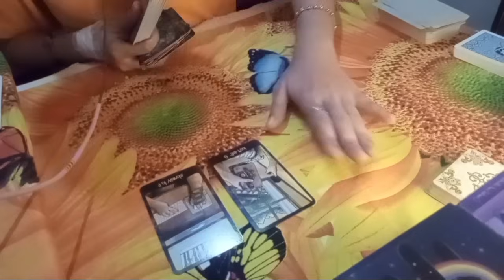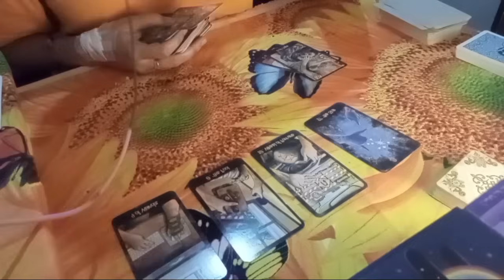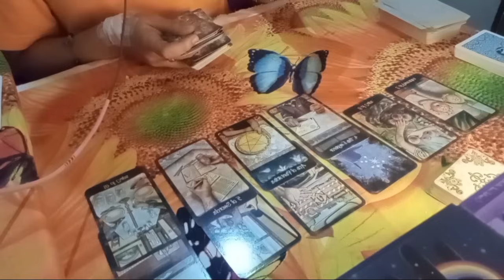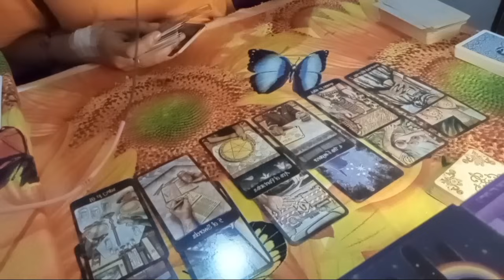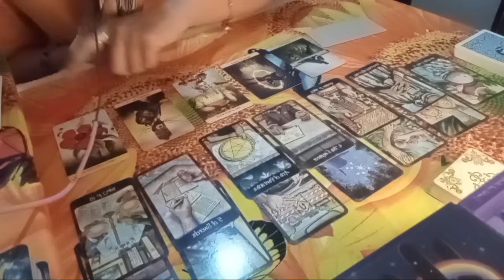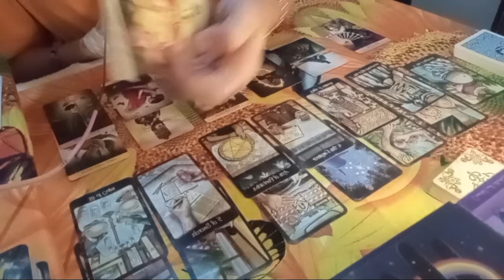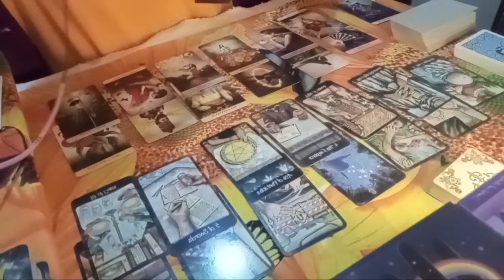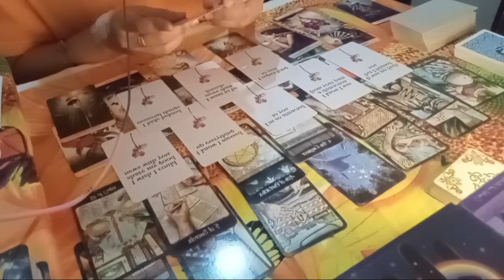💫ANONG ENERGY❤️‍🔥MO SA PERSON MO AT ANONG ENERGY NG PERSON MO SAU (YOU VS THEM)💫